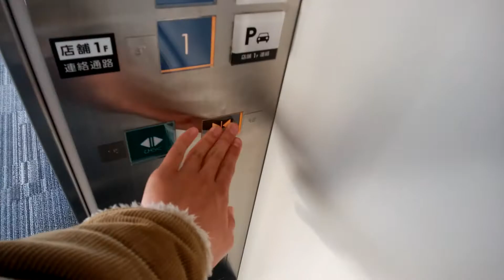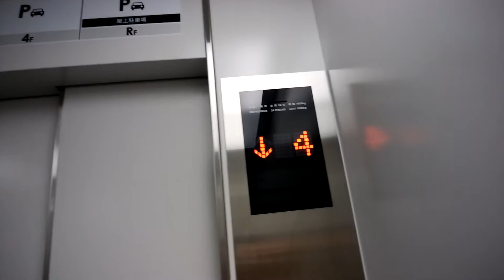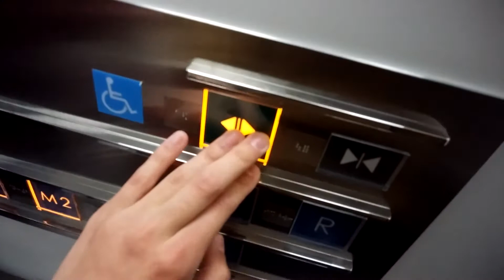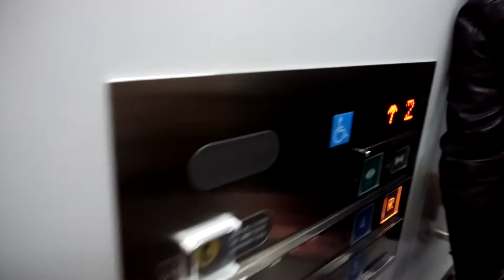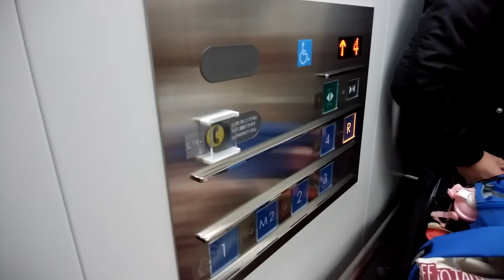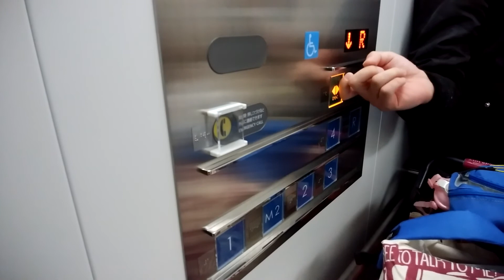イオンモール座間のエレベーター（立体駐車場D側）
イオンモール座間のエレベーターです。
こちらは立体駐車場D側で、ホールランタンはありません、またインジが液晶ではなく通常のインジを使用し、フロアの下にインジはありません。またM2は「中2階」とアナウンスします。今回は左側を撮影しました。

立体駐車場D側：当動画

データ
メーカー：日立
構造：ロープ式
モデル：オーダーアーバン
用途：乗用
定員：24名
積載：1600Kg
設置数：2（2基群管理）
停止階：1,M2,2,3,4,R
車椅子操作盤：あり（左側のみ）
アナウンス：あり
到着チャイム・ベル：あり
ボタン確認音：あり